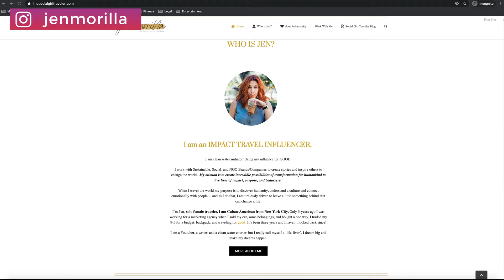How Often Should I Post On INSTAGRAM To Grow YOUR BUSINESS And YOUR FOLLOWERS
If you want to learn about how often you should be posting on Instagram this is video will teach you about how often you should be posting in instagram in 2020 to grow your following and your business.

Thank you for supporting JenMorilla.com so I can continue to provide you with free content each week!